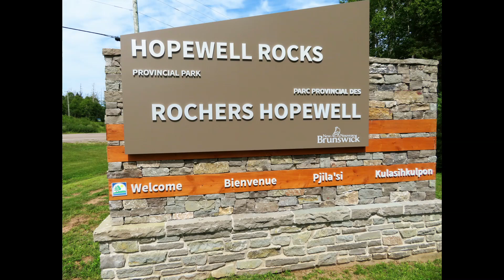Hopewell Rocks Provincial Park